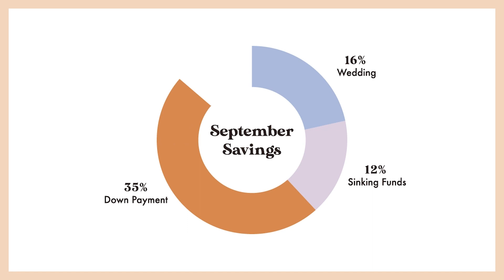September Accomplishments | Budget + Wedding Planning | Aja Dang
Hey everyone! I'm Aja Dang and here are some accomplishments I achieved during the month of September:
- I colored my hair! Getting in the salon after 2 years is in fact an accomplishemnt.
- I bought a wedding dress! Actually, my mom bought a wedding dress, I found one.
- I saved 70% of my income towards investing. This includes fully funded my HSA, car and health insurance for 2022; 35% towards my downpayment fund (which is held in a brokerage account) and 20% towards my wedding fund. I also invested $1000 into bitcoin just for fun. I am going to continue to focus my investing into funds but i had some play money at the end of the month so I decided to jump in the pool of bitcoin bros.

ps. Our wedding budget is $30,000. I think I can come in under that by chopping people and tapping into some of my friends in Hawaii to help as vendors but we'll see. I'll have a better gauge of how to dispense that money once I get back to Hawaii and start meeting vendors.

- launched the pre-sale for MSTRPLN's 2022 Dated Planner.
- Brian released his first single off his album!

   ALERT: While this goes without saying, please do not invest until you have a fully funded emergency fund. We all know I paid my debt off before investing but at the very least, have a fully funded emergency fund before investing in anything.